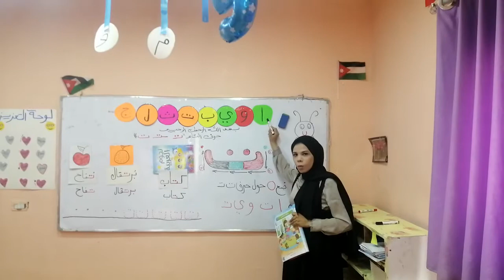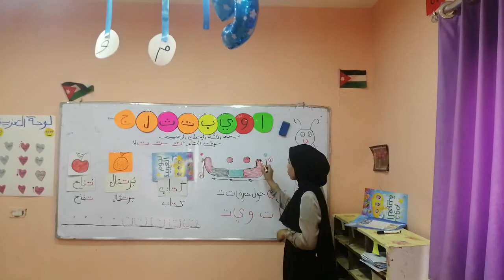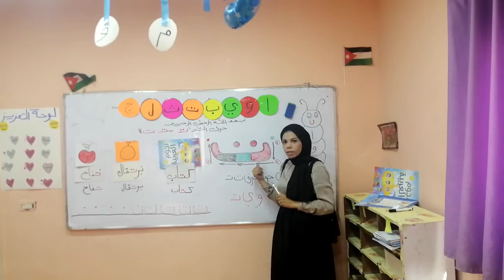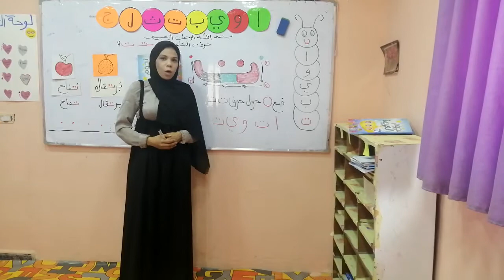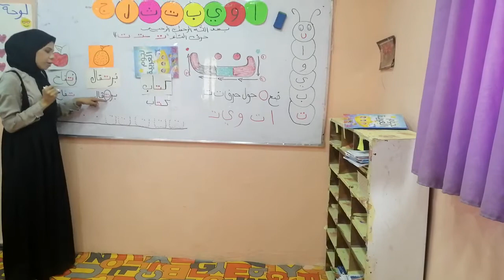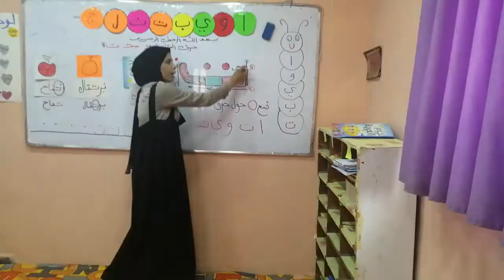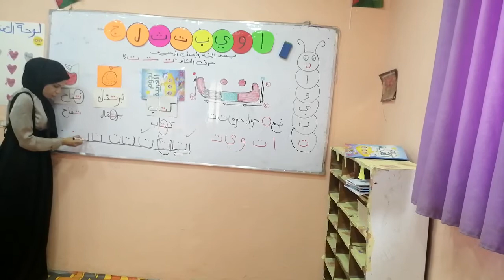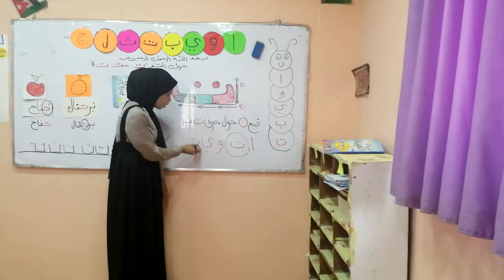مادة اللغه العربيه _ الصف kg1 _ تم إعطاء درس حرف التاء _ فرع حكما